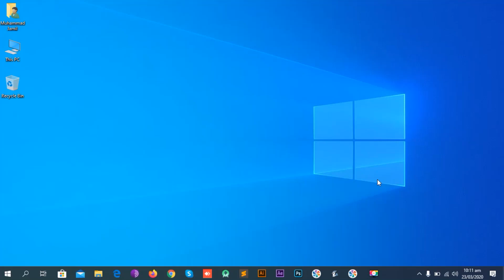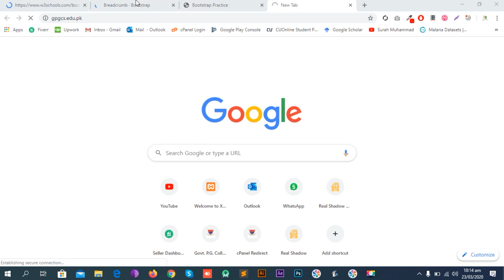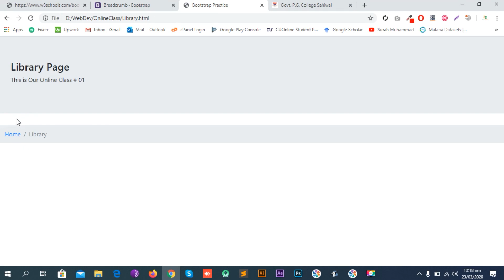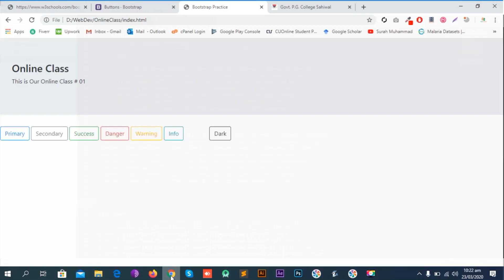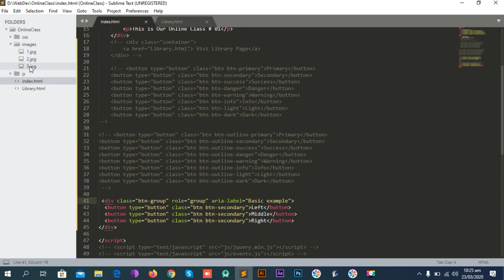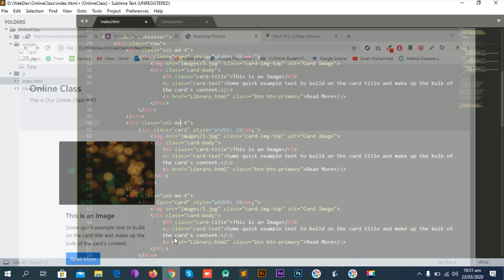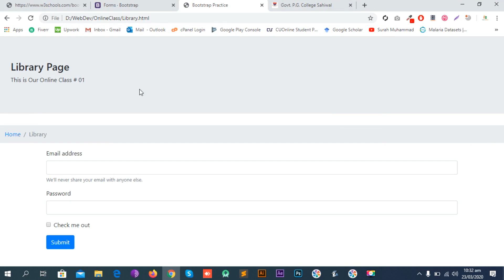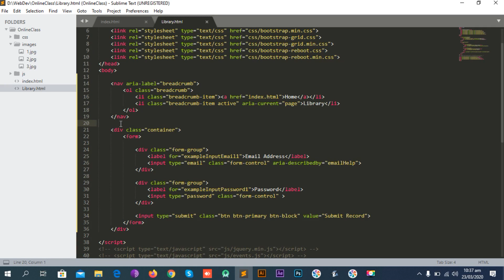Bootstrap 4 Card View, Breadcrumb & Forms Lecture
Here I have explained you people about Bootstrap 4 Major component like cardviews, buttons, group button, breadcrumb and bootstrap 4 forms.
Stay in touch for coming videos.
Thanks